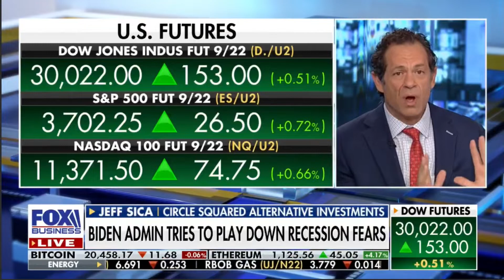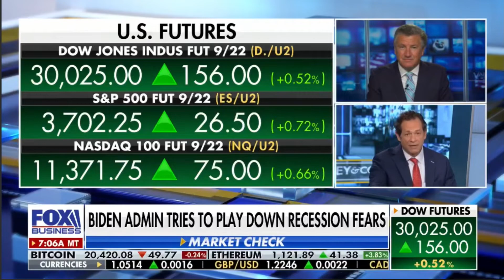Jeff Sica on Recession Probability 6/20/22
Jeff Sica's views on the possibility of a recession, on Fox Business' Varney & Co. on June 20, 2022